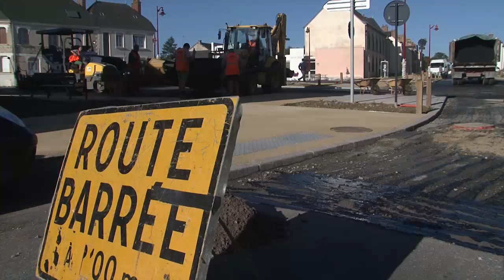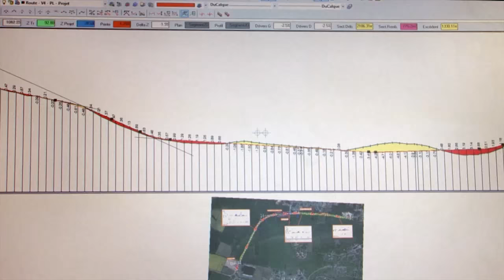Papa comment on fabrique une route?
Film réalisé par l'ADIC lors de la Foire de Béré 2015
En partenariat avec Charier TP, Hervé TP, Mustière TP & Sauvager TP